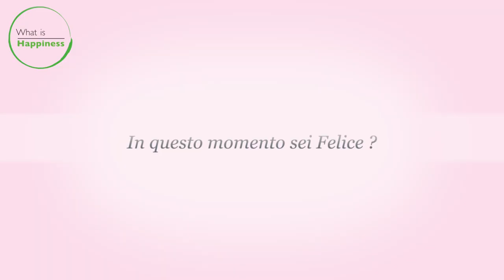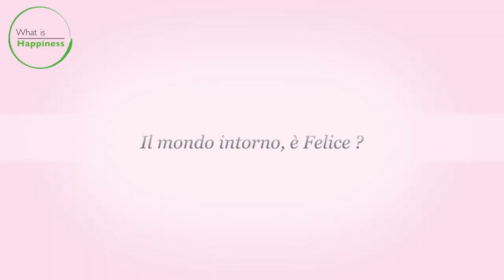2018 02 Daniele Bossari